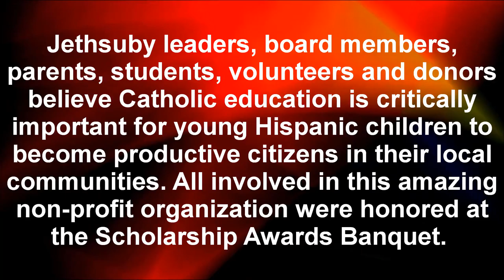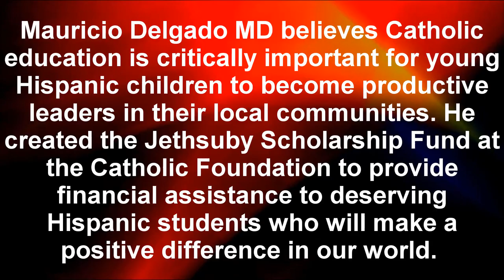Jethsuby Scholarship Awards Dinner Celebration Request For Donations and Thanks To Attendees